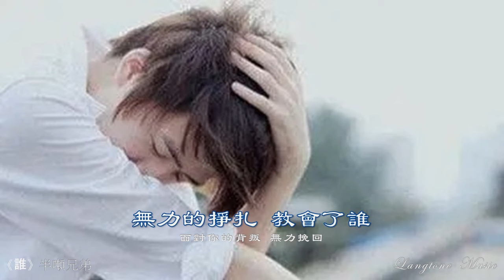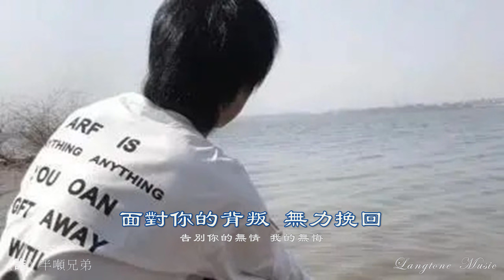誰 Shui 半噸兄弟 Ban Dun Xiong Di 動態歌詞 Lyrics Music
誰 Shui
作詞：曾至鋒 作曲：曾至鋒
原唱：曾至鋒 演唱：半噸兄弟
編曲：張明文

越來越憔悴 是為了誰
莫名的心碎 錯過了誰
撕碎了防備 流過的淚
無力的掙扎 教會了誰
面對你的背叛 無力挽回
告別你的無情 我的無悔
你的溫柔讓我犯罪
多想擁抱你重新再愛一回
你的絕情讓我受罪
多想從來 沒有認識誰

面對你的背叛無力挽回